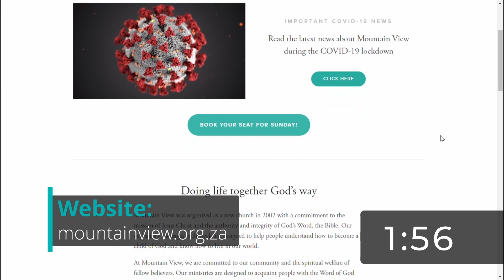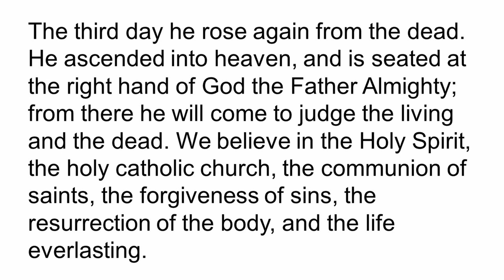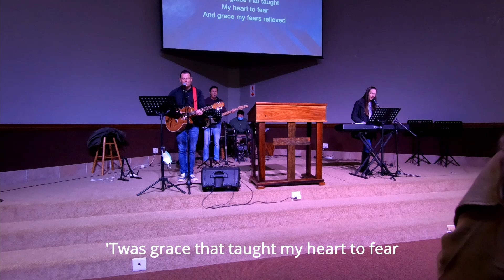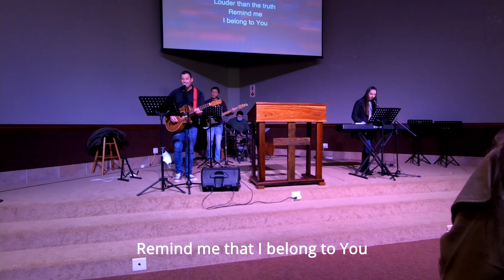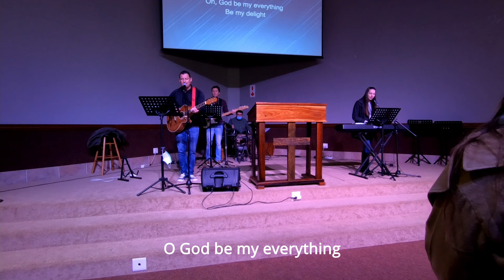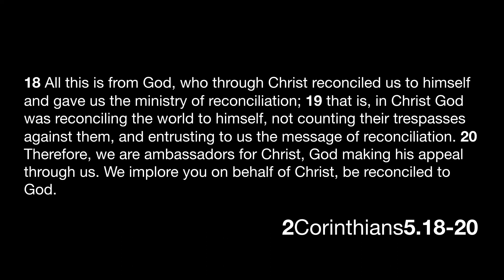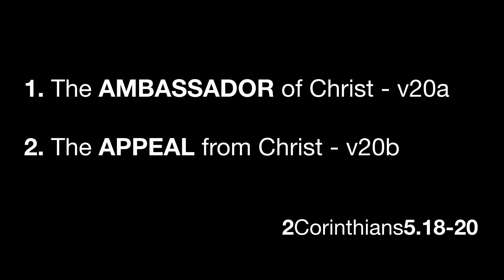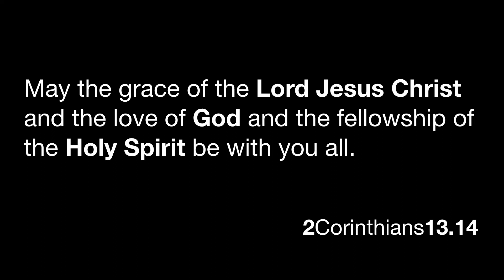Be Reconciled to God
In 2 Corinthians 5:18-20, Paul talks about the ministry of reconciliation where God reconciled the world to himself through Christ. And for those who have been reconciled to God, we are now God's Ambassadors, spreading the gospel message to those around us and pleading others to be reconciled to God.